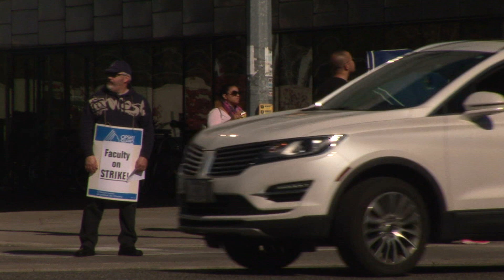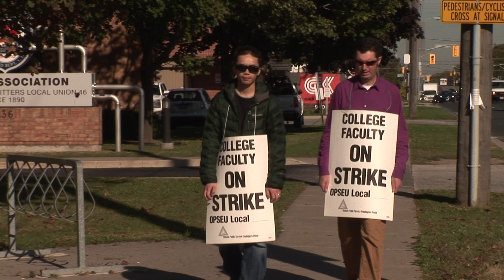Day 3 OPSEU College Faculty Strike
The OPSEU college faculty strike in Ontario continues. Centennial College faculty members picketing at the Ashtonbee campus discuss issues about academic freedom including intellectual property ownership, online courses, and how course content developed by faculty is used.